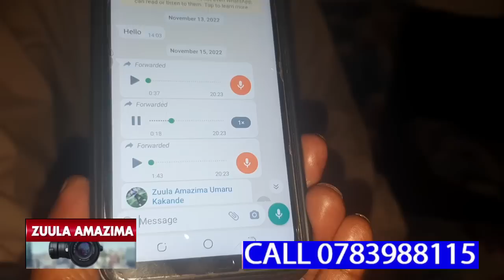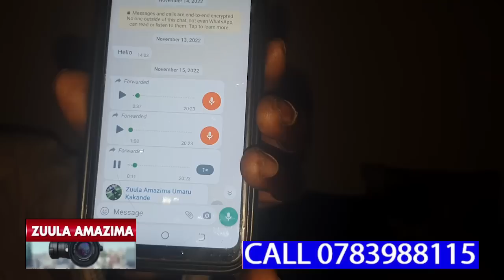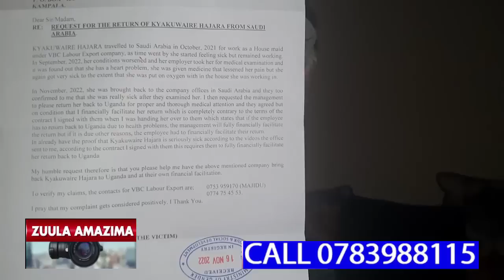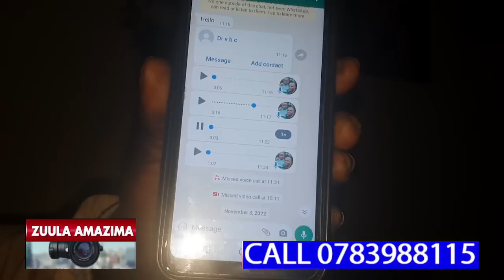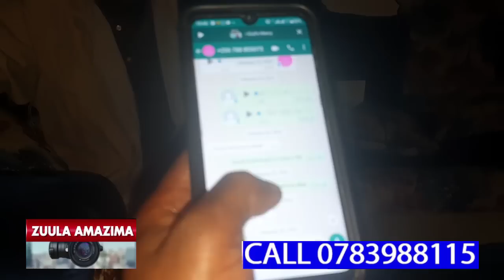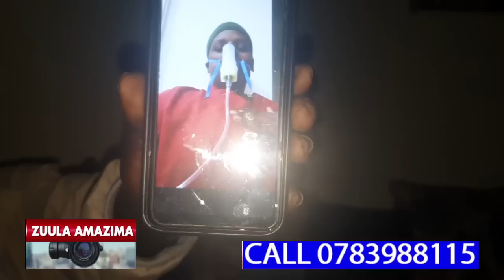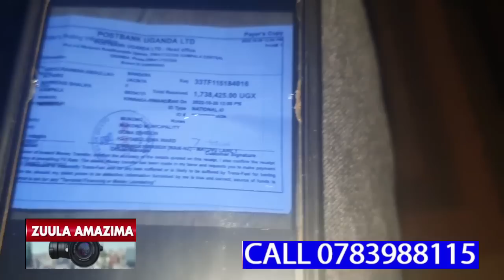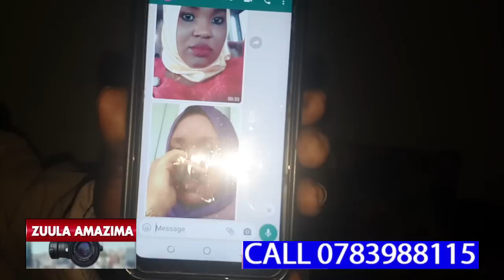NKUBA KYEYO WUNO FAMILY YE EMWEGANYE,BAGAMBA BAGALA AFIRE KU KYEYO ENTABWE EVUDE KU SENTE ZEYABAWA